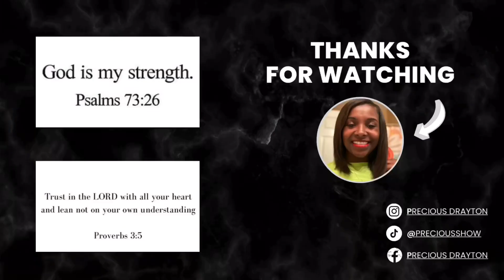Self Care Day For Grace😍💕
Short/Late Vlog you guys😊 I Hope Y’all Enjoy This Video😘